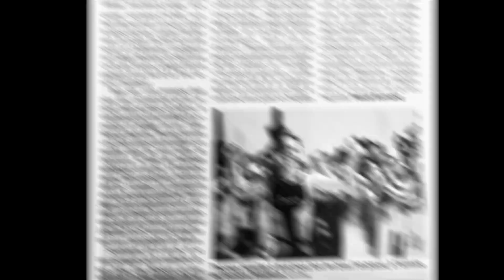Les conseils de Thomas Huwiler #2 - Le vélo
Thomas Huwiler, parrain de la 30ème édition du La Tour Genève Triathlon, a le plaisir de t'accompagner tout au long de ta préparation avec des vidéos thématiques sur les différentes disciplines du triathlon ainsi que les transitions.